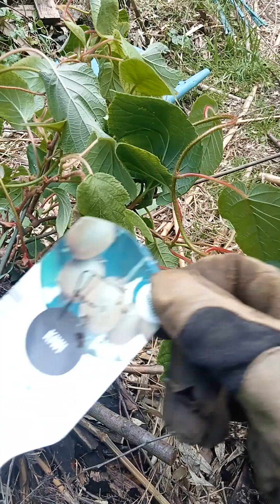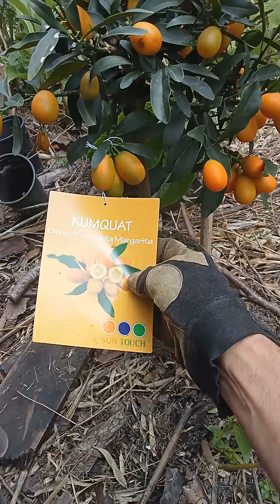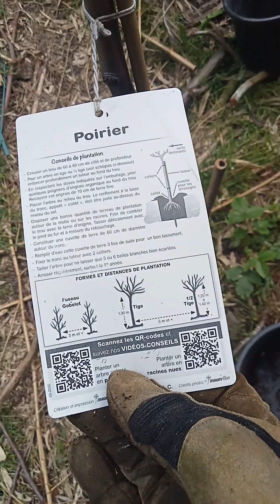Nouveaux fruitiers avec les déchets verts des voisins. Pp S1E3